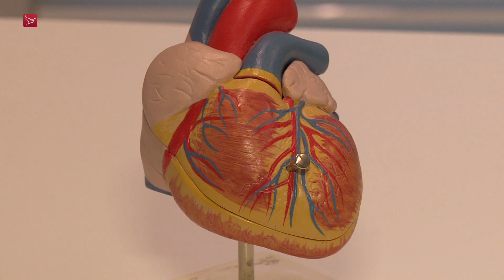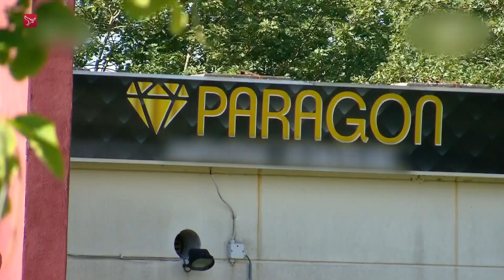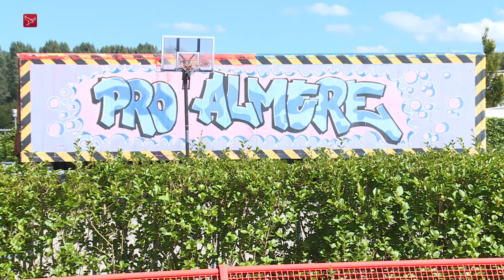Dit is Flevoland van woensdag 2 september 2020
Met vandaag onder meer:
- Een dodelijke steekpartij in Lelystad
- Ante Onderwijsgroep koopt commerciële coronatests
- Taakstraf voor mannen die BOA haven induwden